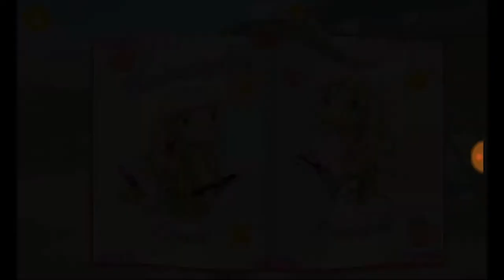Jungle Animal Hair Salon | Android Gameplay | Serpiente Maquillada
Jungle Animal Hair Salon My Gameplays